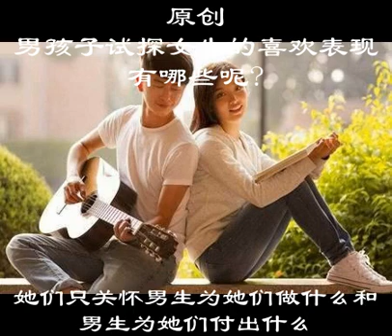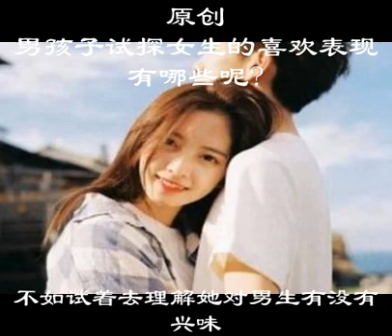原創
任何對男生感興味的女人都不會無動於衷，或許她們會僞裝寧靜和冷漠，但她們的心一定是動亂的。